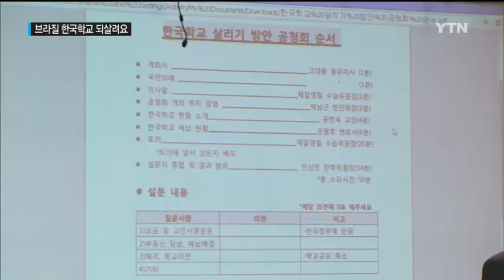한국학교 되살려요 / YTN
[앵커]
동포 학생들에게 우리 말과 문화를 가르치는 브라질 한국학교가 문을 닫을 위기에 놓였다고 합니다.

학생 수는 급격히 줄고 운영 자금까지 부족한 상황이라는데요.

학교를 살리기 위해 브라질 동포들이 안간힘을 쓰고 있습니다.

김정희 리포터의 보도입니다.

[기자]
지난 1998년 문을 연 브라질 한국학교.

어린 학생들만 보일 뿐 고학년 학생들은 찾아볼 수가 없습니다.

학교는 5백 명을 수용할 수 있는 규모지만 전교생은 백 명도 채 안 되는 실정.

개교 17년 만에 폐교 위기에 놓인 겁니다.

[인터뷰:백장흠, 브라질 한국학교 학생]
"(학교가) 없어지면 친구들도 다 나눠져야 되니까 다른 학교로... 그래서 슬플 것 같아요."

부실한 운영 탓에 우리 돈으로 29억 원의 빚을 진 한국 학교.

높은 인건비와 세금을 감당하지 못해 급기야 경매에 넘어갈 상황까지 처했습니다.

학생들은 하나둘 학교를 떠나 개교 당시 300명이 넘던 전교생은 지난 2012년 45명으로 급격히 줄었습니다.

[인터뷰:심영미, 학부모]
"유일하게 한국어를 가르치고, 말하고, 쓰고, 읽게하는 학교인데 앞으로도 이 학교는 계속 있어야 하고 더 높은 학년까지 이어지길 바라는 마음입니다."

브라질 동포들은 학교를 살리기 위해 비상대책위원회를 만들었습니다.

운영 자금을 마련하기 위해 모금 운동을 벌이는가 하면 모국어를 배울 수 있는 한국 학교의 중요성을 동포 사회에 알리고 나섰습니다.

[인터뷰:제갈영철, 한-브 교육협회장]
"동포 1세가 할 수 있는 일은 결국은 교육과 문화를 지키는 것밖에 없죠. 우리가 돈 벌고 그냥 죽는 것보다 보람있는 일을 이걸 통해서 할 수 있는것 아니겠어요?"

학교 측도 학생 수를 늘리기 위해 골프와 수영 등 방과 후 수업을 개설했습니다.

또 한국어뿐 아니라 포르투갈어 수업도 병행하고 있습니다.

이런 노력 덕분에 학생 수는 2년 만에 80명까지 늘어났습니다.

[인터뷰:공한옥, 브라질 한국학교 교장]
"수영, 태권도, 골프 이런 다양한 프로그램을 운영해서 브라질 동포들의 구심체 역할을 할 수 있는 센터로서의 역할을 하도록 발전됐으면..."

동포들의 관심과 뜻이 모여 조금씩 활기를 찾아가는 브라질 한국 학교.

뿌리 교육은 물론 세계 속 한국인을 키워내는 요람이 되길 기대해봅니다.

상파울루에서 YTN 월드 김정희입니다.